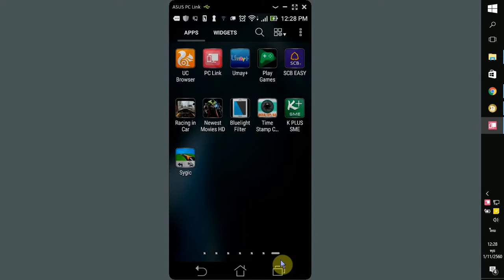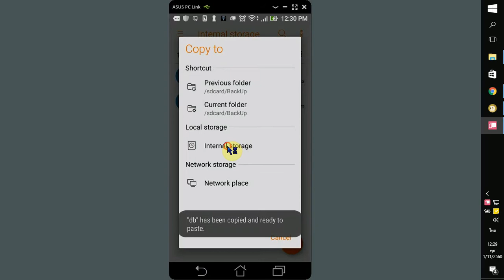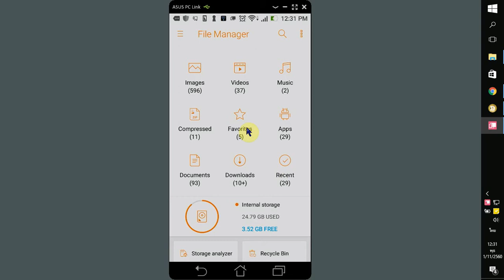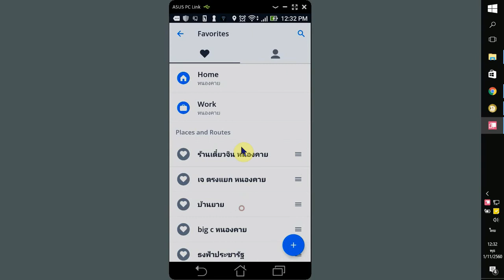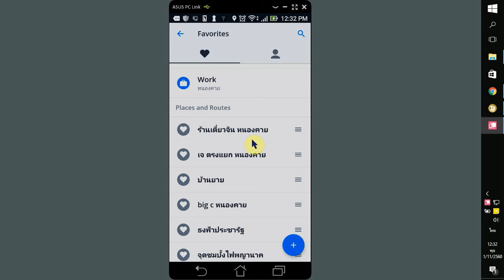restore favorites sygic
GENERIC MUSIC
CINEMATIC Music